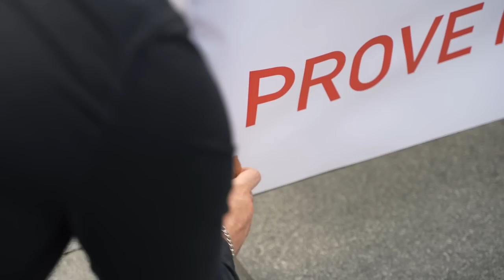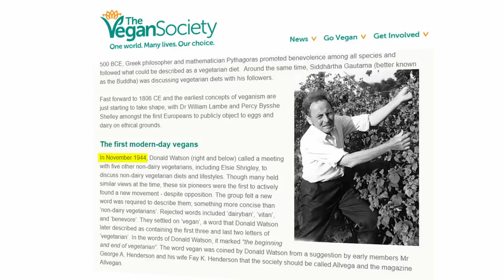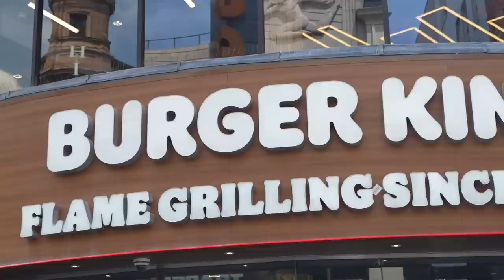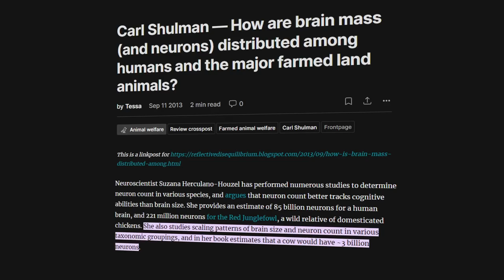British Lad TROLLS Vegan Activist, THIS Is What happened Next...